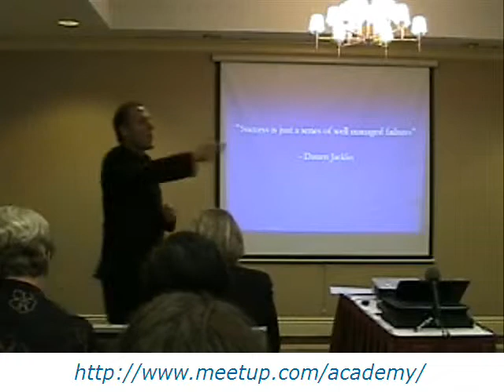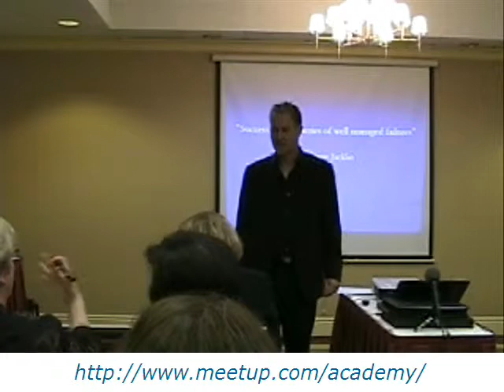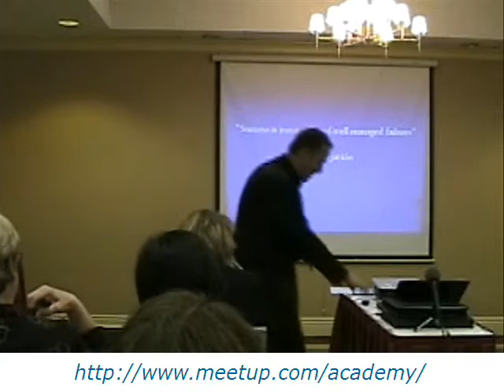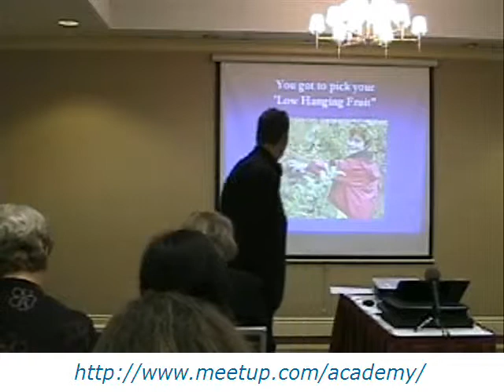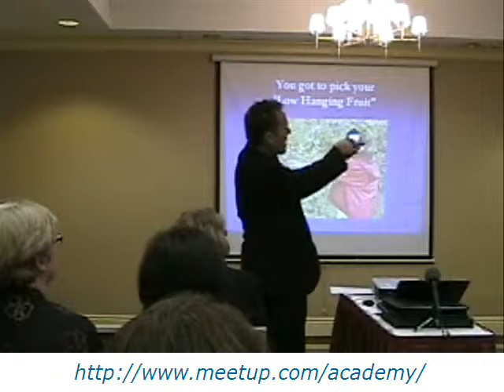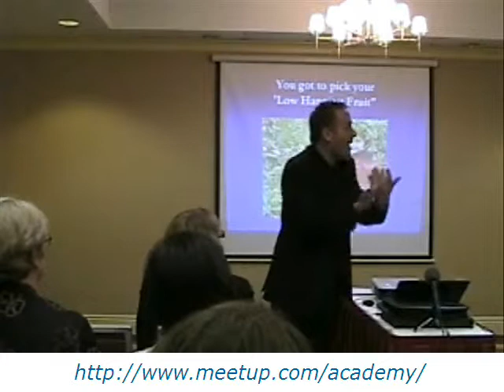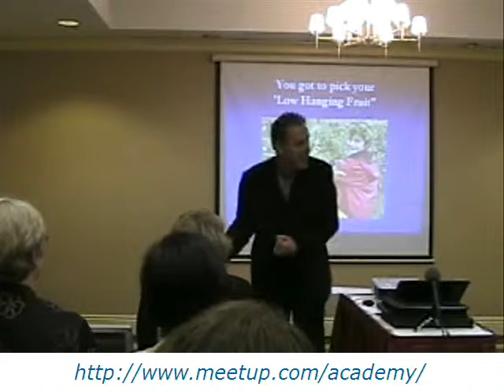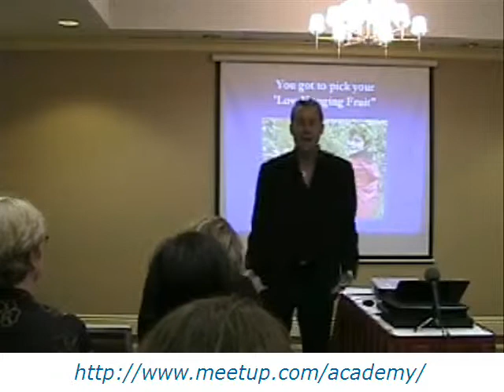Part 5 of 7 - Turn Business Obstacles into Cashflow - Darren Jacklin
Part 5 of 7 - Darren Jacklin has been called the Mega Manifester. Here, he speaks about using the Law of Attraction to manifest abundance in your life. The key is to become a "go-giver" rather than a "go-getter" and spread abundance into the universe without asking how it will come back around. Darren is a passionate and dynamic speaker and did a wonderful job sharing his expertise with our membership.

Patrick is the author of Webify Your Business  Internet Marketing Secrets for the Self-Employed (2009) as well as Make Yourself Useful  Marketing in the 21st Century (2008) and has spoken about Online Branding and the Social Media Revolution at conferences around the world.

Patrick is a sought-after professional speaker who has spoken in Canada, the United States, Europe and South America.  He speaks about leadership on todays social internet, small business marketing and the opportunities of our changing information economy.

Patrick Schwerdtfeger, Champion of the Modern Entrepreneur